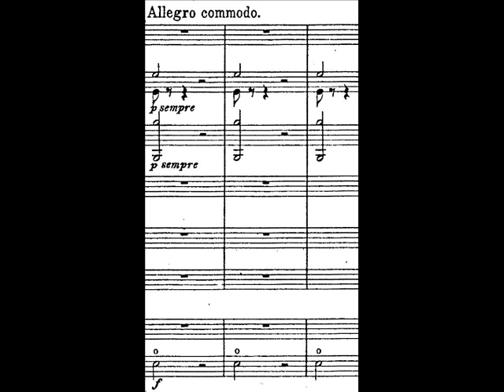SIBELIUS - Le cri du paon (hautbois + clarinettes + harpe)